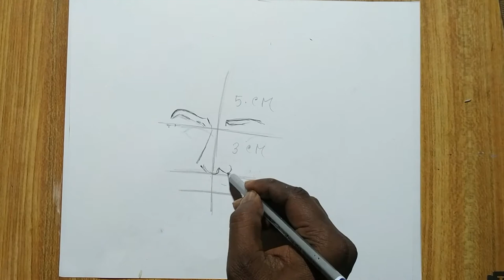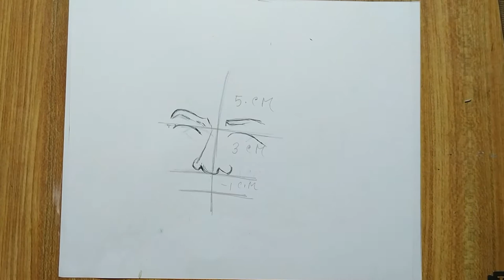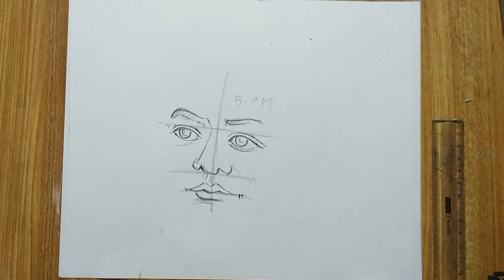how to draw swami vivekananda with oil pastel color step by step for beginners,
how to draw swami vivekananda with oil pastel color step by step for beginners,easy face drawing swami vivekananda,